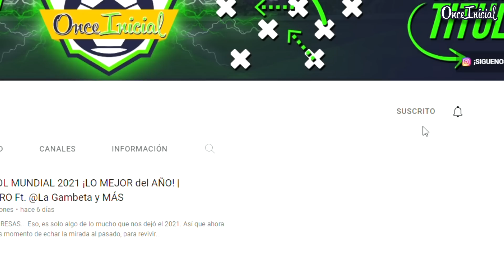GANÓ TODO con el BAYERN y AHORA PIDE a GRITOS SU SALIDA ¡ALGO MURIÓ DENTRO de LEWANDOWSKI!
GANÓ TODO con el BAYERN MUNICH, pero SIENTE QUE ALGO MURIÓ DENTRO DE ÉL  ¿Quieres saber... POR QUÉ LEWANDOSKI PIDE a GRITOS su SALIDA del BAYERN? Pues quédate, hoy en Once Inicial lo analizaremos...

00:00 Introducción
00:16 ¿Qué pasa con Lewandowski?
02:43 "Algo ha muerto en mi"
04:51 El Barcelona espera

MUSICA DE FONDO...
Curt Powell- Porro bonito.
Dj Masaya- Loope.

OUTRO...
Canción: Pirates